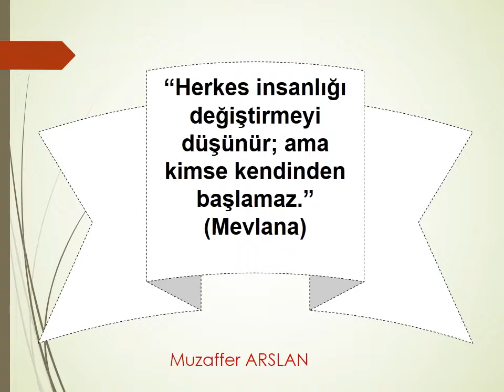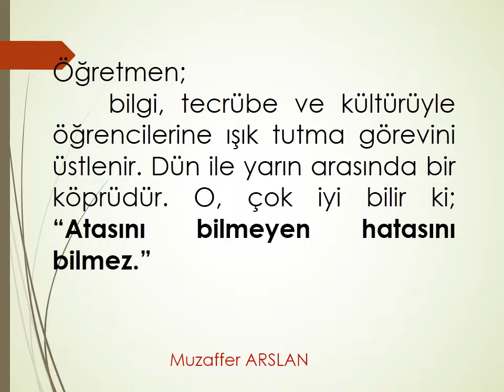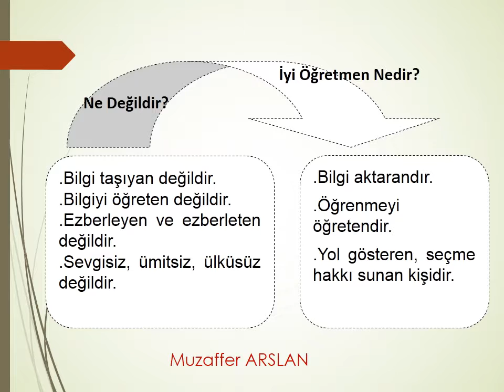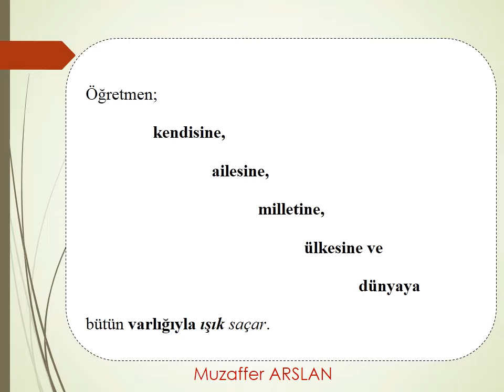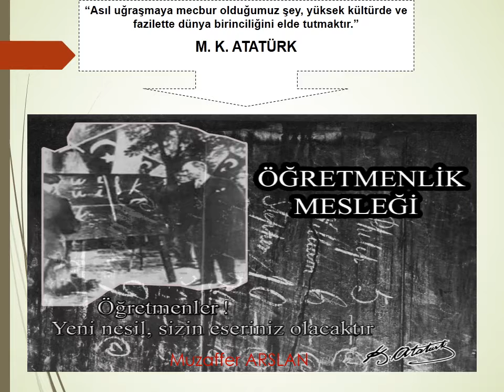ÖĞRETMENLİK MESLEĞİ Muzaffer ARSLAN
Muzaffer ARSLAN